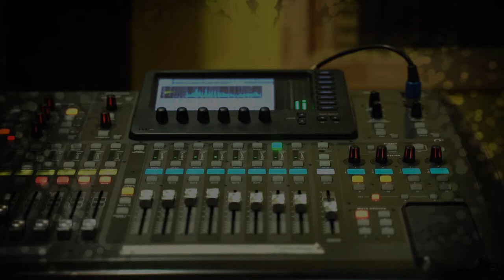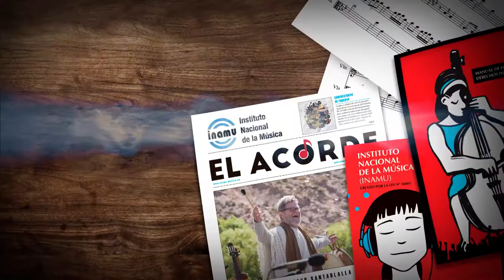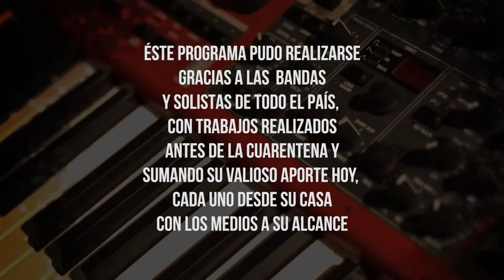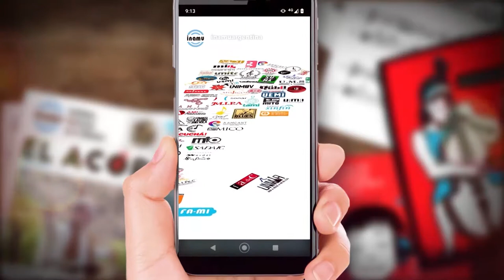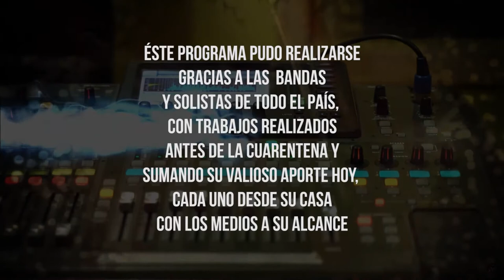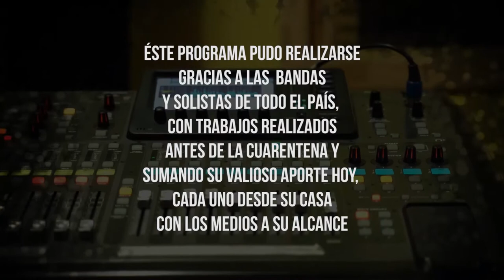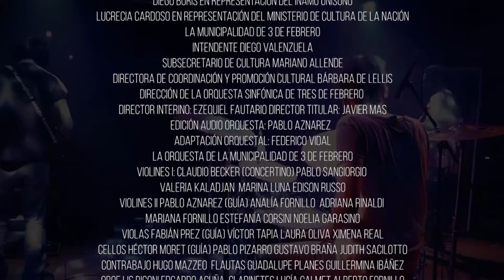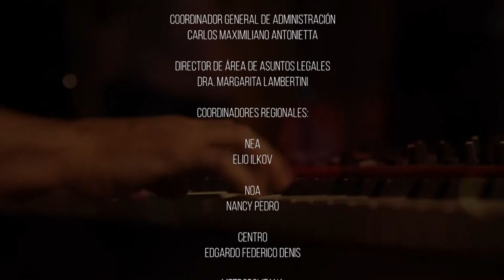Unísono con León Gieco - Programa Completo 19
Unísono, el programa federal de música independiente

Décimo noveno programa, sábado 20 de junio 21 hs. por Televisión Pública

Presentador invitado: León Gieco

Y la música de:

Provincia de Tierra del Fuego
Ignacio Boreal

Provincia de Jujuy
Pacha Runa

Cuarteto Irasu

Provincia de San Luis
Hijas de la luna

Provincia de Misiones
Carlos Morel

Provincia de Santa Fe
Orquesta Utópica

Sobre Unísono:

Un programa federal de música independientes, con emisiones semanales por Televisión Pública, presentadores invitados, videos especiales y la palabra de los protagonistas desde sus hogares,

Producido por el Instituto Nacional de la Música (INAMU).

Mirá los programas, los grupos y solistas que participaron y toda la información